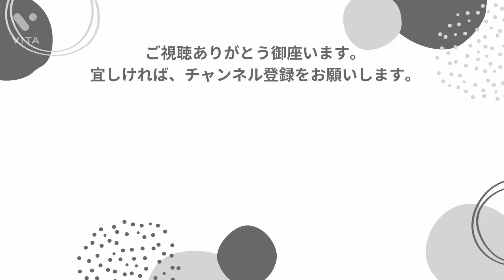新発売のkonny抱っこ紐「フレックス」を使ってみた♪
instagramよりKonnyさまからDMをいただき、新発売の「フレックス」をお試しさせて頂きました。